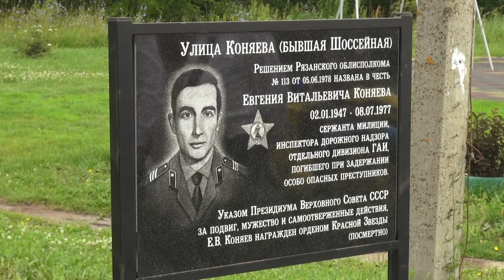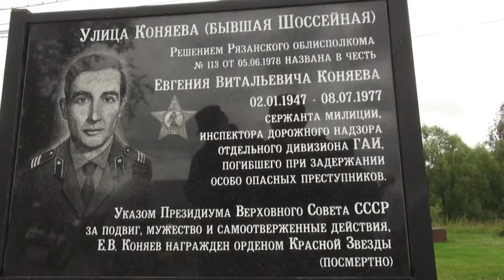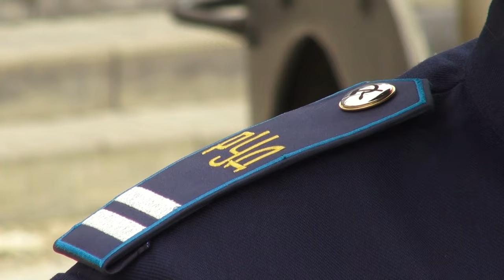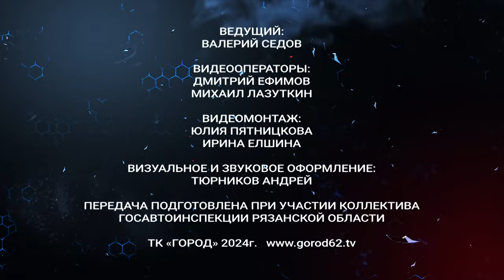Жизнь и дорога. Выпуск 43